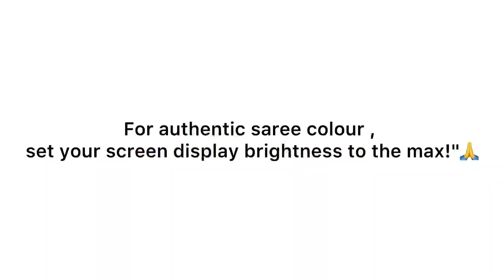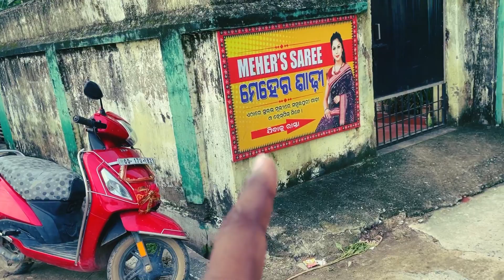New Design sambalpuri Cotton saree with price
Latest Design💥sambalpuri Cotton saree with price buy from here👇|huge Variety with affordable price

Sambalpuri Saree

Details of Wholesaler 👇
Address - Near George High school Field, Shibanand Nagar
w.no-10, Bargarh (Odisha) 768028

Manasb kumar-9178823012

Chapter 👇

0:00 Trailer of This Videos
0:59 Intro of this Video
1:39 About locations of Meher Saree
2:21 interaction with shop owner
3:17 Showing all Cotton saree designs with price
12:56 Instructions about how to buy & conclusions note

in this Video ISambalpuri VlogsVideo
isaree#sambalpurisareebazar sambalpuricloth sareebazzar#
Sambalpuriwholesalemarket

sambalpuri saree wearing style
how to wear sambalpuri saree

sambalpuri patchwork
new sambaipur saree
new design sampapur saree
sambalpuri cotton saree with price
meher sambalpuri saree rourkela
sambalpuri silk saree with price
sambalouri silk saree
sambalpuri saree blouse designs
pasapali sambalpuri saree
meher collection sambalpuri saree
sambalpuri saree draping
remunda sambalpuri saree
patchwork sambalpuri saree
sambalpuri saree blouse design
sambalpuri saree wholesale market
barpali sambalpuri saree
sambalpuri saree photo poses
saree sambalpuri saree

Beliuribazar
Beherabazar
Bargarhbazar
BeljuriBeheraBazar
Sambalpuri bazar
Sahree bazar Bargarh
Bargarh Beljuribazar
Bargarh Behera Bazar
How to reach behera bazar
Howto reach beljuribazar
Sambalpuri sareebazar
BoudhSareebazar
boudhbunakarbazar
Hastanta Bazar Boudh
atabira
atabira bazar
atabira market
sambalpuri saree
balijuri bazar

behera market odisha
bargarh market
 bargarh behera bazar
 balijuri bazar bargarh
balijuri market bargarh
bargarh behera market bargarh
 balijuri market bargarh
balijuri bazar atabira
sambalpuri saree bazar
atabira sambalpuri saree market
sambalpuri saree market
sambalpuri saree bazar
sambalpuri cloth market
world biggest sambalpuri saree market
world famous sambalpuri saree market
weekly market
monday market
rajesh vlogs
odisha market
bargarh bazar
bargarh market
bargarh behera market
Attabira Bazar
Sambalpurivlogger
bargarhbalijurimarket
baliiuribazar
famousplacebargarh
beherabazar
bargarhbalijuri
bazarbargarh
bazarodia
videobargarh
barpalisambalpurisaree
localmarketodia
Villagemarket
odiavlog
advertisersambalpurisaree
beherabazarindian
marketodiavlogs
vloggerodia
vloggersodia
vloggingodia
blogodia
sambalpuri Saree Market

patasareenewsambalpuri
sareesambalburi
Blogsambalpuri
Dresspiecesambalpuri
Sadisambalpuri
Baliuribazari sareesambalpuridress
Sambalpurisilksaree
Pasapalisambalpurisaree
sambalpuridresskapda
Chippest Sambalpuri Market
Market sambalpuri Saree Market
Sambalpurivlog
Sareeodisha sareeindian
Sambalpurihandloom

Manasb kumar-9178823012